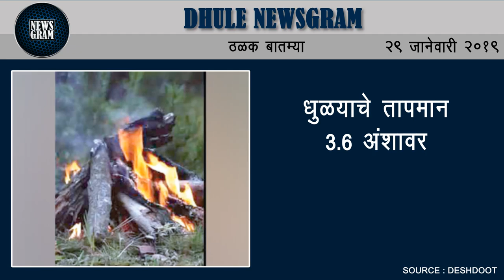Dhule Newsgram | Dhule News | Today's News Headlines | 29 January 2019